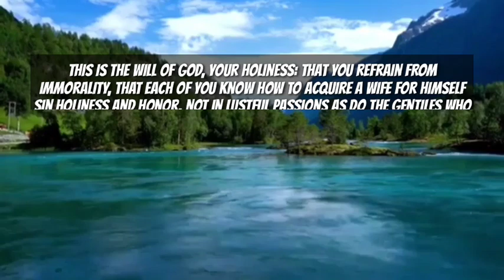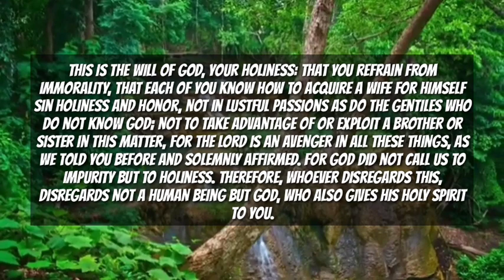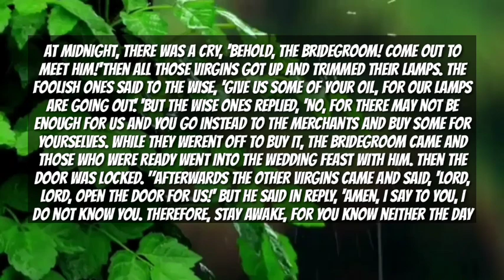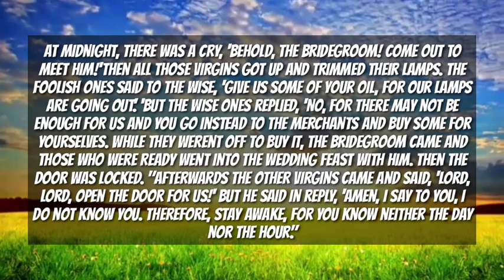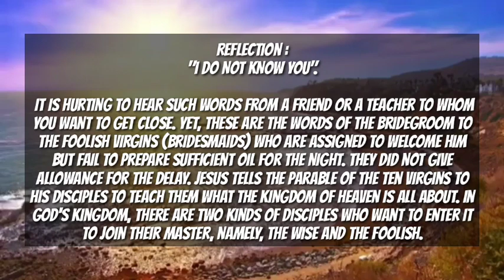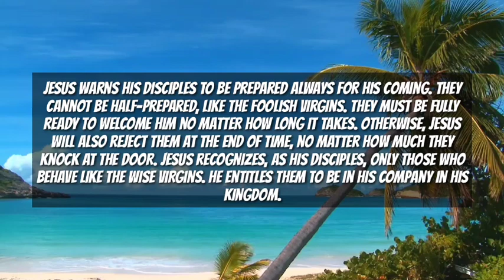SEPT.01 Catholic Mass Readings and Reflections